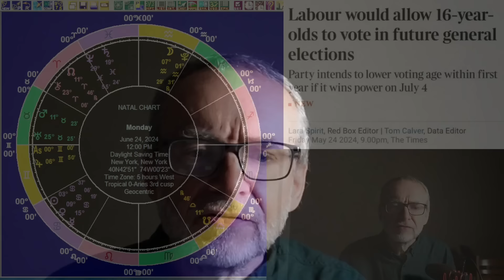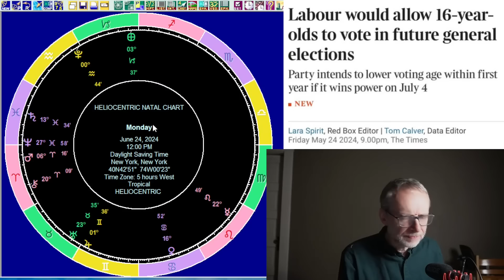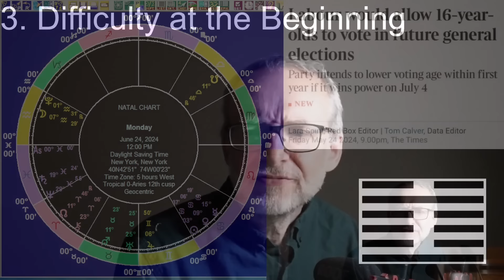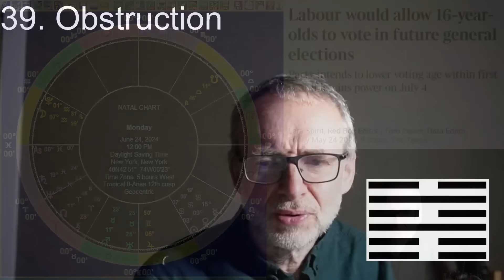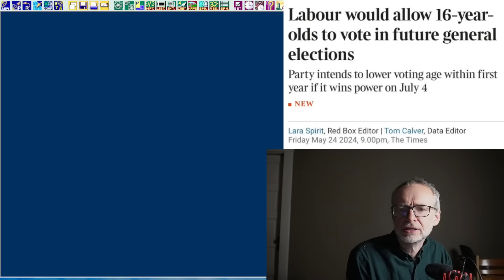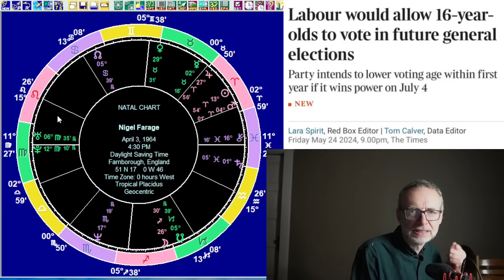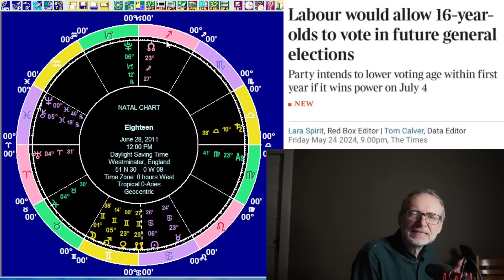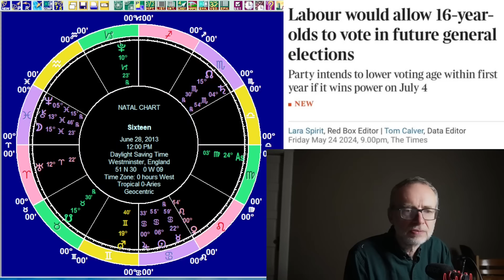Mon June 24 2024 astrology: ALL 12 SIGNS, UK & voting at 16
We look at the astrology for Monday, June 24, 2024. The Moon is in Aquarius, making a conjunction to Pluto, a trine to Jupiter and a square to Mars. Having looked at the overall planetary picture we have forecasts for the 12 signs, followed by an I Ching reading. We then consider the astrological impact of giving 16 year olds the vote in the United Kingdom in a possible 2029 election, with reference to their generational profile, for example Uranus in Aries and Pluto in Capricorn.

Timestamps

00:00 Introduction
04:41 The planets on June 24
15:00 12 Sign forecasts for June 24
15:14 Aries
19:56 Taurus
23:44 Gemini
30:34 Cancer
35:02 Leo
38:28 Virgo
43:27 Libra
49:32 Scorpio
55:40 Sagittarius
01:02:02 Capricorn
01:07:27 Aquarius
01:12:51 Pisces
01:17:16 I Ching reading for June 24
01:23:08 Votes for 16 year olds
01:24:38 Generational astrology: examples
01:32:35 Populists born in the 1960s
01:37:03 The next generation of UK voters
01:50:36 Wrapping up